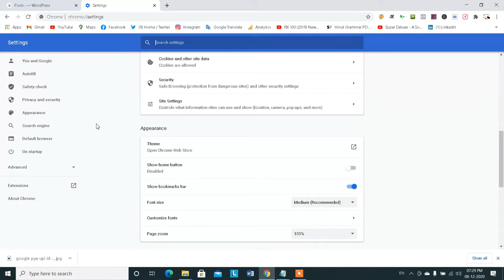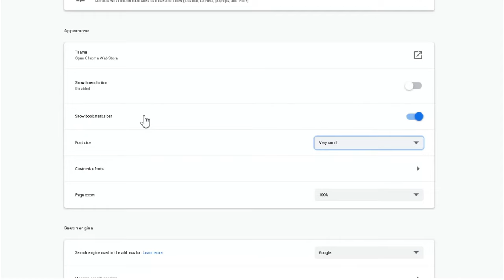Google Chrome Font Size Adjust | Chrome Font Size Setting | Font Size Setting in Google Chrome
namaskar dosto aaj hum aapko btane ja rahe hai ki kaise aap apne computer laptop me google chrome ke font ke size ko adjust kar sakte font ke size ko increase & decrease kar sakte hai tou aaj hum aapko font ke size ko adjust karna btayegen aydi aap sikhna cahte hai tou es video ko shuru se lekar last tak dekhe..